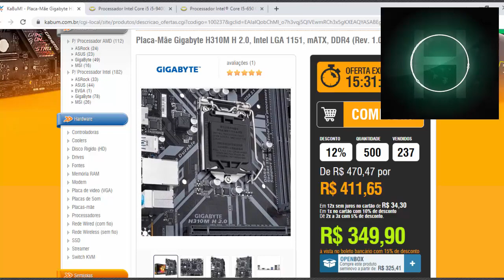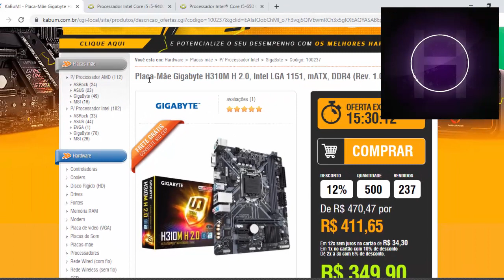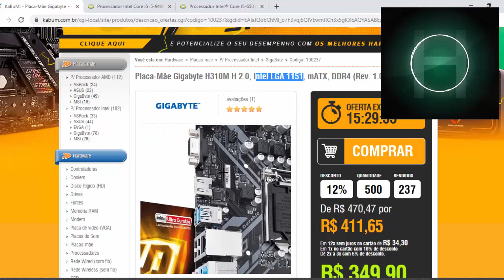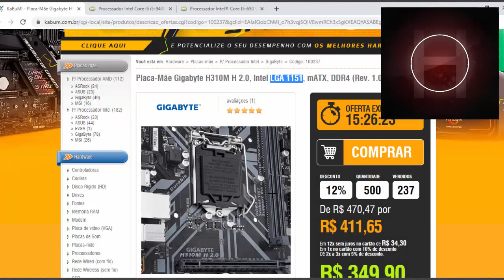Como Saber Os Processadores Compatíveis Com a Placa Mãe (Socket)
Descubra se um processador é compatível com sua placa mãe identificando o socket.

🍀 Placa de Vídeo RX 550 (Na Amazon)

💎 AMD Ryzen 5 5600 (Na Amazon)